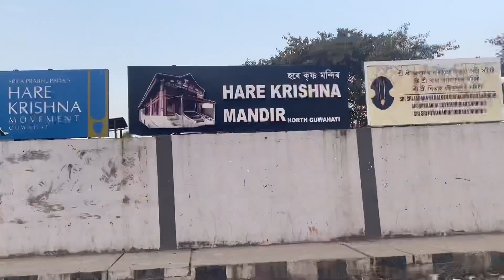Hare Krishna Mandir 🦚🕊️🙏🏽 | North Guwahati | New PLAce to Visit in Guwahati | kochgirlvlog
If you have any query, you can ask me in the comment section .

Hare Krishna 🙏🏽❤️